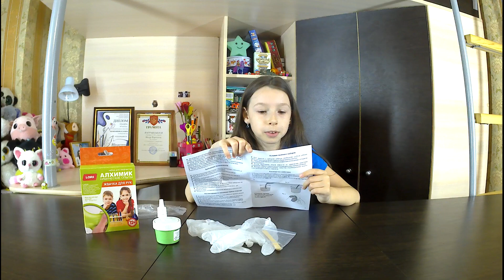Обзор на набор жвачка для рук из ФИКС ПРАЙС, Химические опыты Lori, проверка.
Как вы знаете я периодически делаю обзоры на разные игрушки и наборы для творчества. В этом видео я делаю обзор на набор для творчества «Жвачка для рук» купленный в сети магазинов Фикс прайс (Fix Price).

Смотрите видео, пишите комментарии, а также все свои пожелания и замечания!

Всегда ваша Вероника Мазур.

PS – про внезапный привет не забыла, глянь,а  может я именно тебе передала сегодня привет!